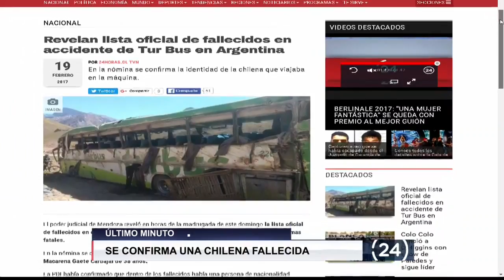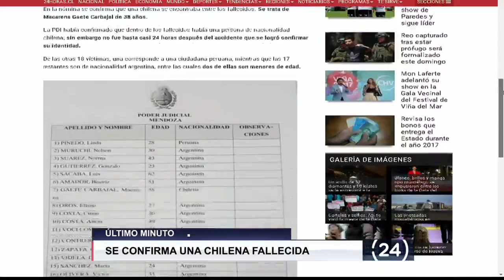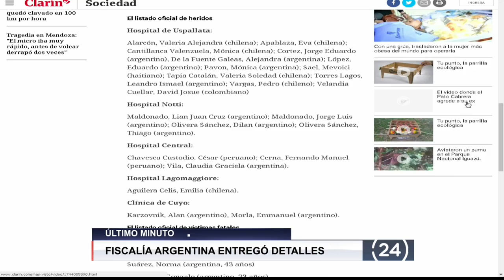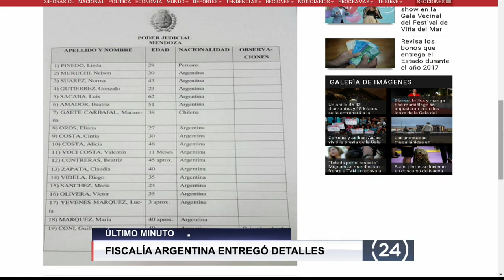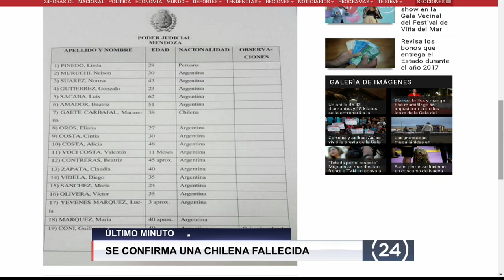Confirman identidad de chilena fallecida en accidente en Argentina | 24 Horas TVN Chile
Fiscalía entregó la lista oficial de fallecidos y heridos en el accidente.